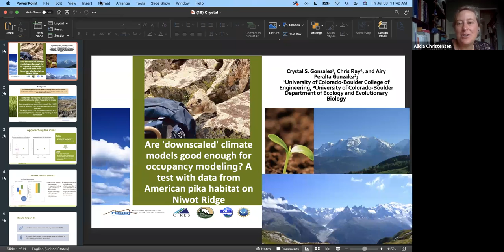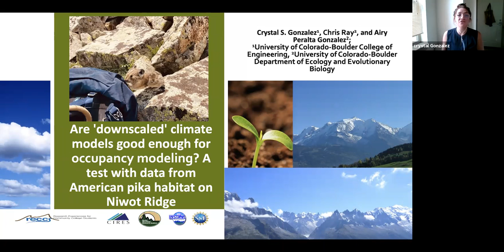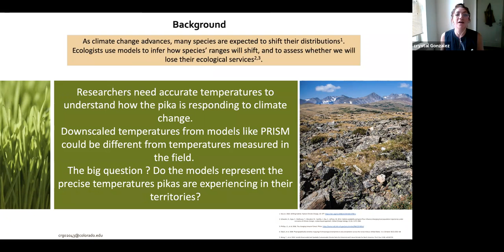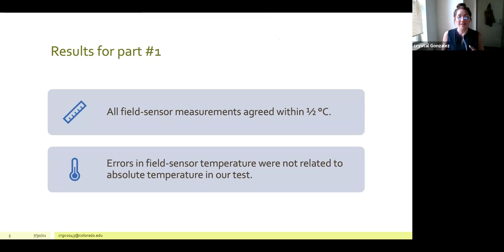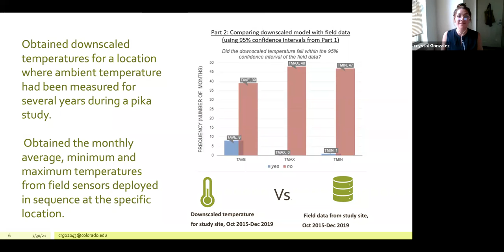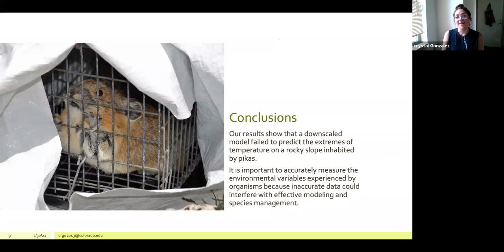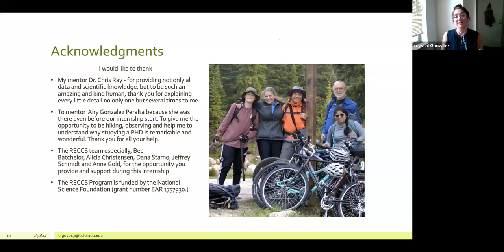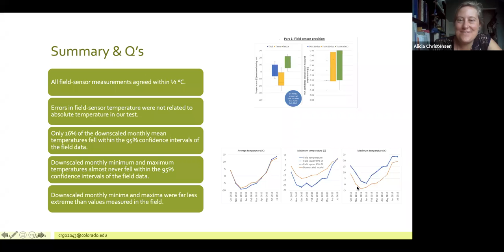Final Presentation: Are 'Downscaled' Climate Models Good Enough for Pikas?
Crystal Gonzalez's 2021 RECCS final presentation.

Are 'Downscaled' Climate Models Good Enough for Pikas? A Test with Data from American Pika Habitats on Niwot Ridge